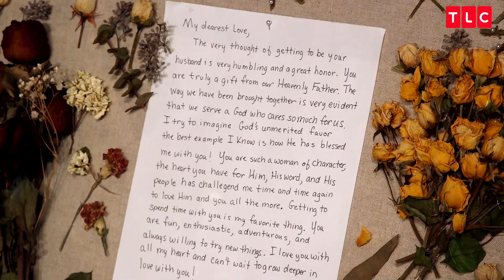See The Touching Surprise Austin Has For Joy Right Before Their Wedding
CountingOn | Mondays at 9/8c on TLC
Joy and Austin see each other all dressed up for the very first time before the ceremony and Austin gives Joy a special present.